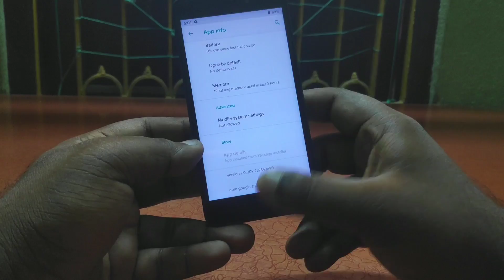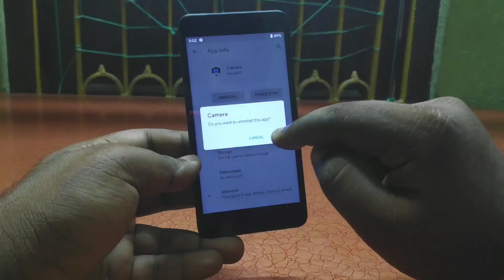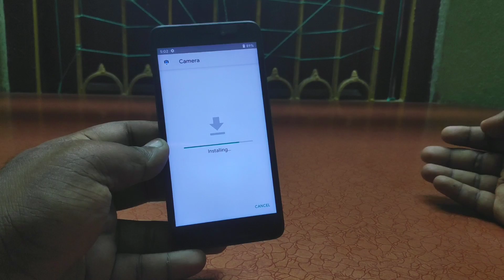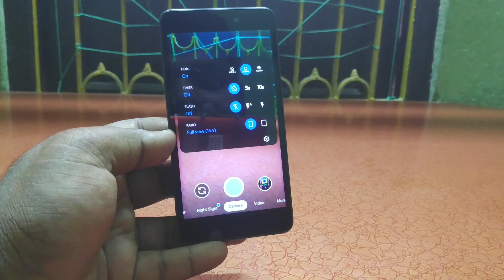Gcam 7.0 V2 Apk on Any Android ft. Redmi 4a | Pixel 4 Gcam 7.0 Apk | Hindi Tech Video